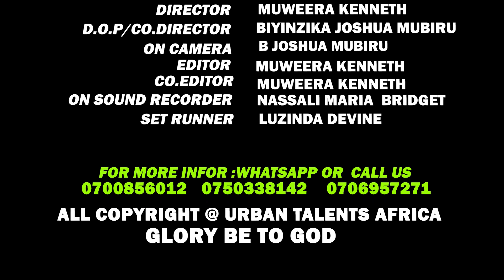MU BITOOKE MINYU & BIJU URBAN TALENTS AFRICA COMEDY SO FUNNY UGANDAN COMEDY MOVIE